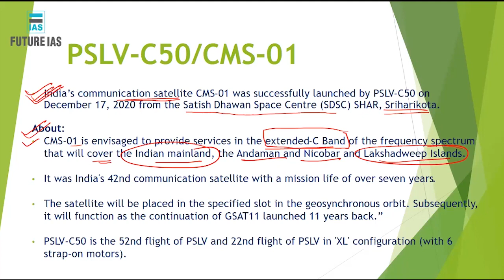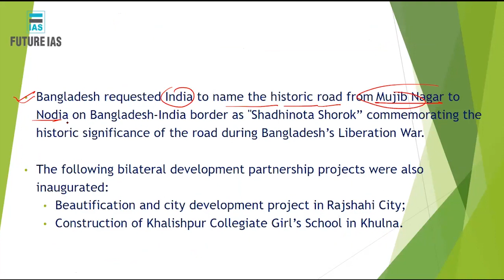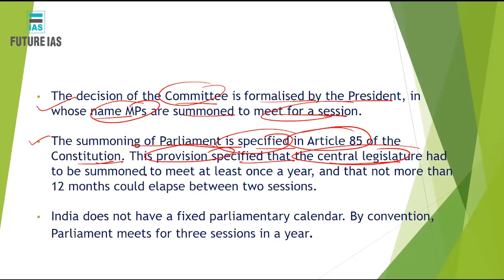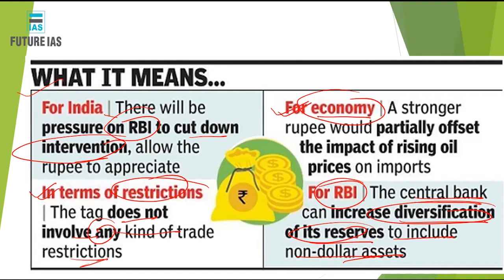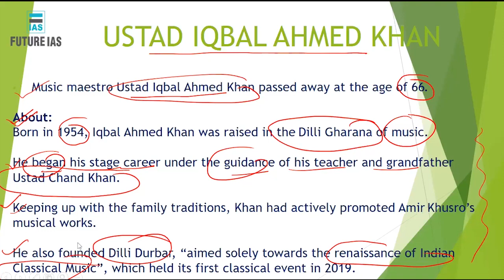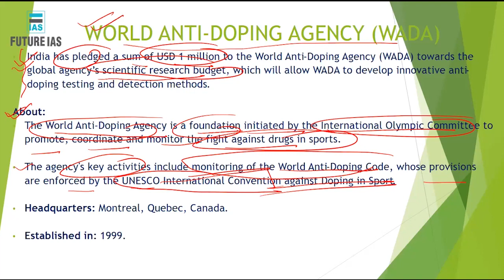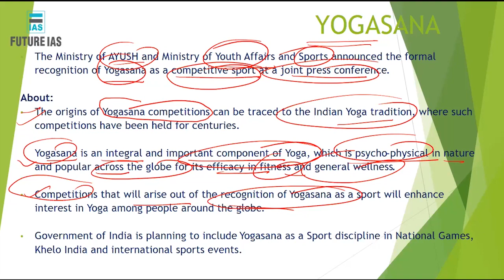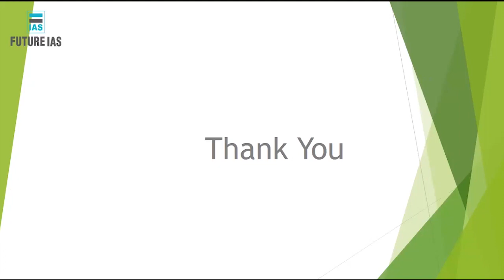Current Affairs | 18 December 2020 | Future IAS Classes | UPSC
Online UPSC Classes
Online Daily News
Civil Services Aptitude Test
Civil Services Examination

online ias coaching in delhi

Call for Admission on 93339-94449